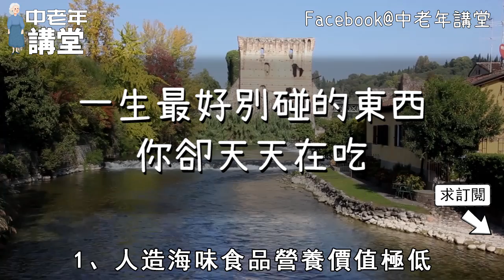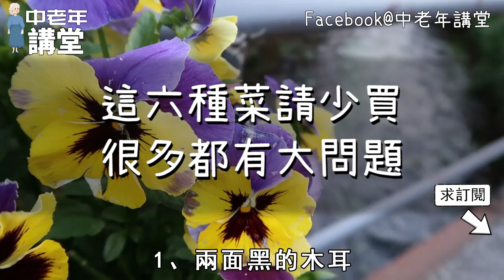醫生無奈提醒，這個東西最好一生都別碰，可惜你卻天天在吃！【中老年講堂】